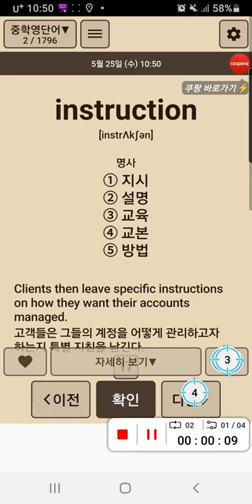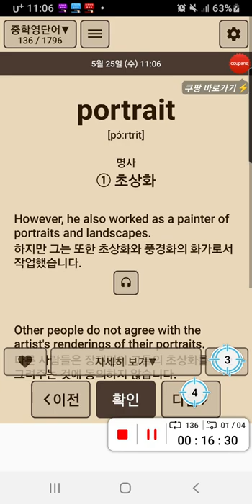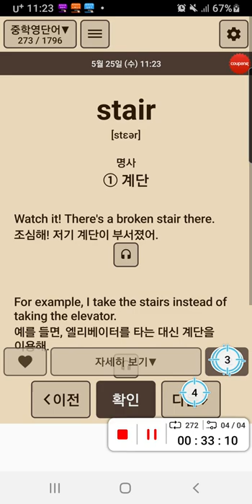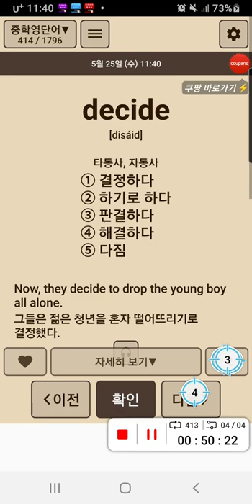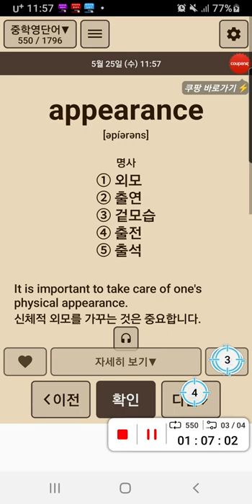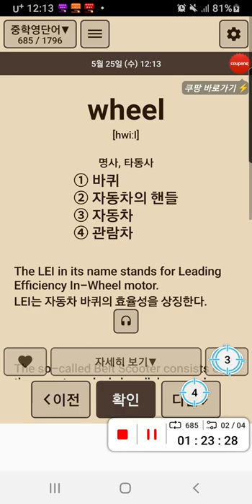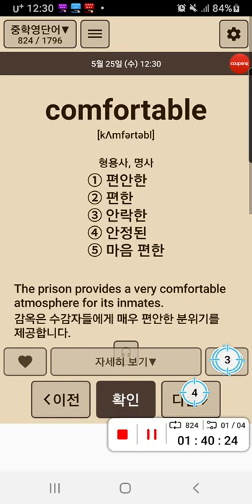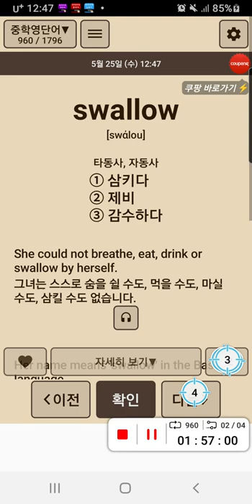🇬🇧영국발음 영어 중학영단어 part1 960/1796개 3회씩 반복듣기 쉐도잉 (켜자마자 영단어)